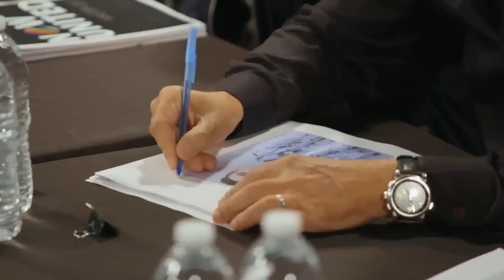GOOD INTENTIONS (DE TRÁS PRA FRENTE)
we are now united
the now united show
now united bailey may
now united members
now united any
now united
uniters
membros
lyrics video
edits now united
beauany
any gabrielly